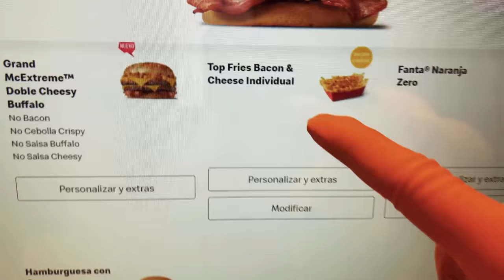FUI PARA O AEROPORTO MASCARADO!! SERÁ QUE O LARANJINHA CONSEGUIU ENTRAR NO AVIÃO??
Meus lindoss, vídeo novo no canal, um dos vídeos mais engraçados que gravei, marcareime de laranjinha e fui para o aeroporto, espero que gostem :D